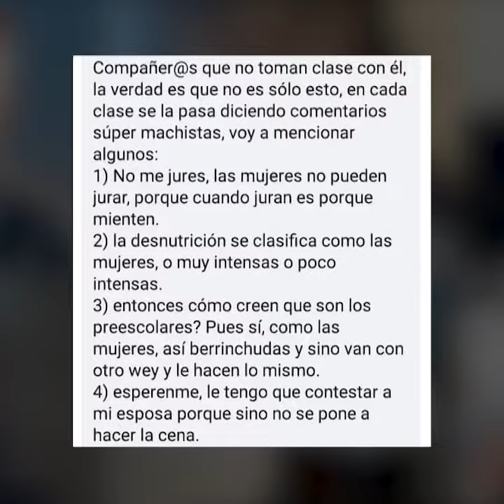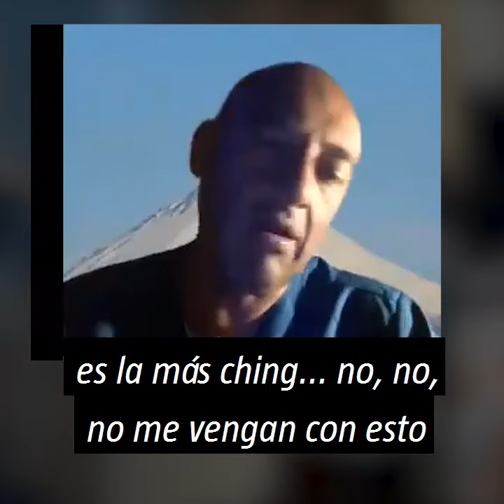Profesor universitario insulta a sus alumnas por unirse al paro del 9M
"¿Cómo el Día de la Mujer no se van a conectar? no me jod.." exclamó el doctor, que enseña medicina en la Benemérita Universidad Autónoma de Puebla (BUAP). Otras alumnas acusan que el profesor suele hacer comentarios machistas que las incomodan y aunque denuncian, la escuela no las toma en serio. ¿Qué piensas de sus declaraciones?